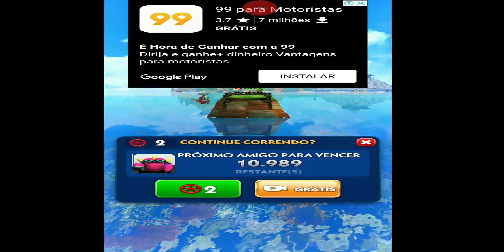SONIC DASH - ENFRENTANDO DR. EGGMAN E O DEVASTADOR ZAZZ NO JOGO DE CORRIDA INFINITA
Lucas BIGBOY virou o Sonic neste jogo de corrida infinita e enfrentou os dois dos maiores rivais de Sonic: o eterno ardiloso e astuto Dr. Eggman e o mortalmente devastador Zazz, de Sonic Lost World!